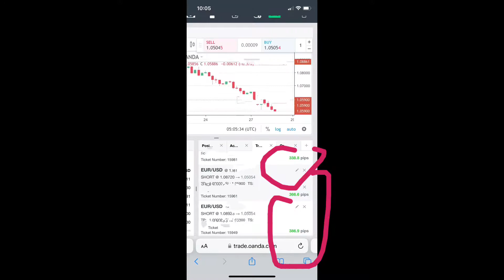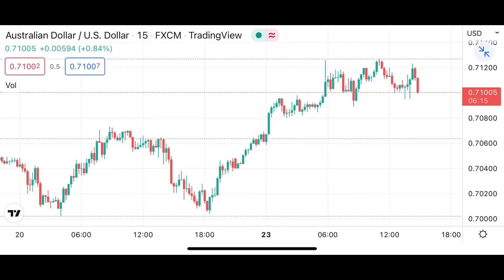高尔夫球与交易（8）从盈利30点到多少点才能让你也打高尔夫球呢？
如果你以交易为生，你应该打高尔夫球